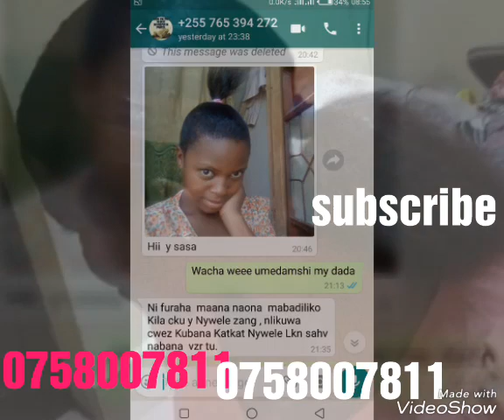Otesha nywele,refusha nywele pia ondoa mvi zisizo za uzee kwa kutumia product hii.